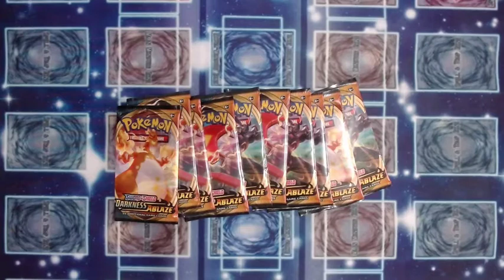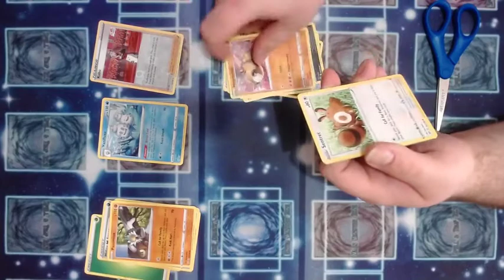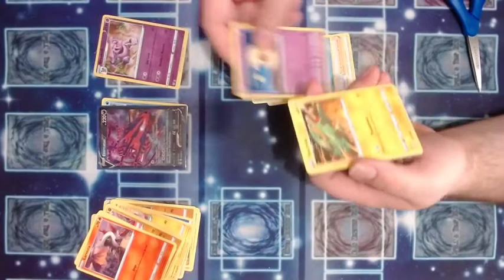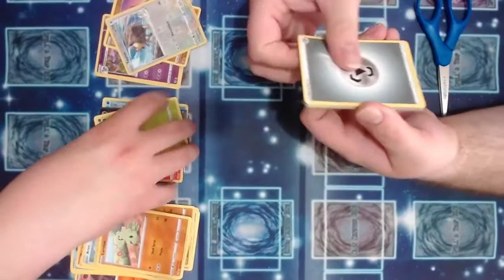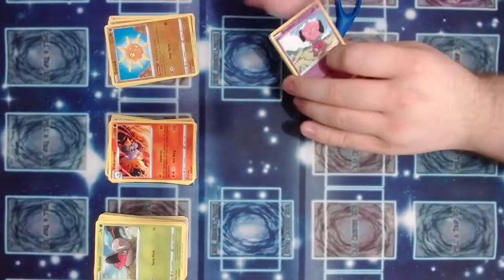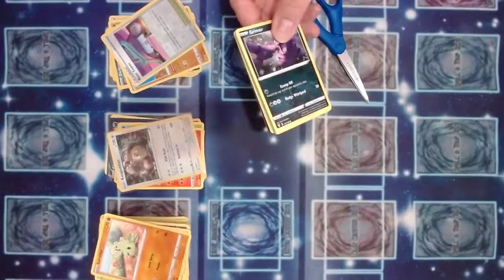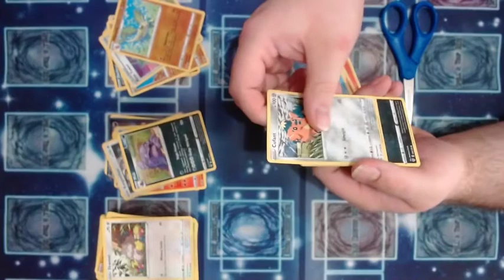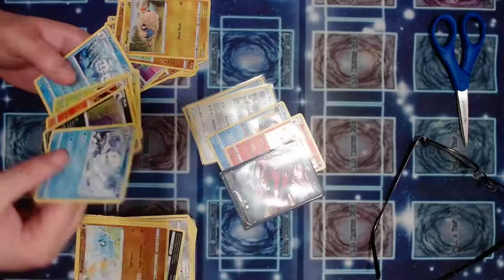*Powering through a huge haul* Tiny Pack Opening - Pokemon: Darkness Ablaze Part 03